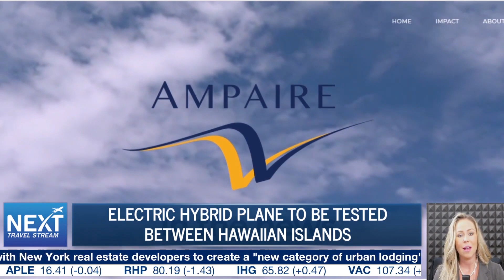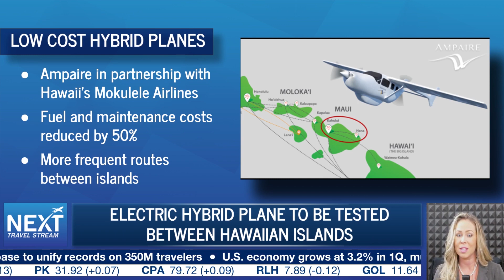Electric Hybrid Plane to be Tested Between Hawaiian Islands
Electric hybrid planes could soon be flying in Hawaii.